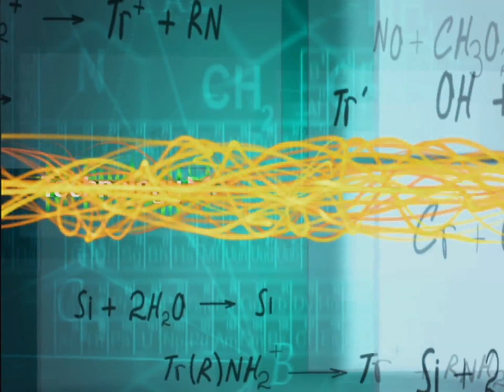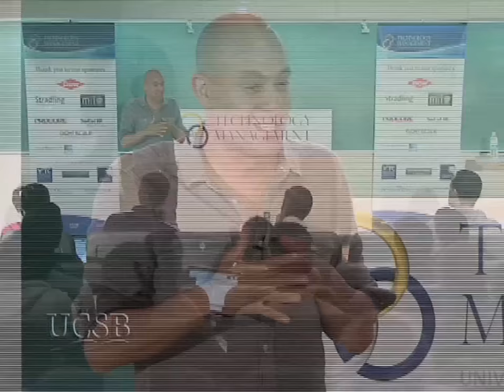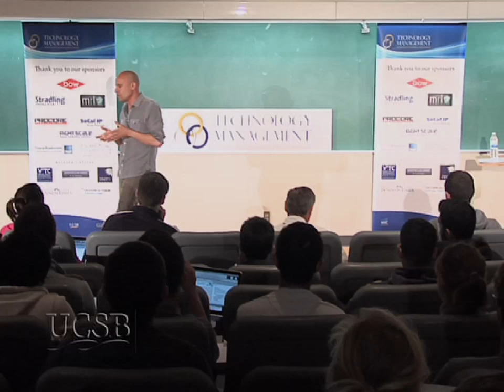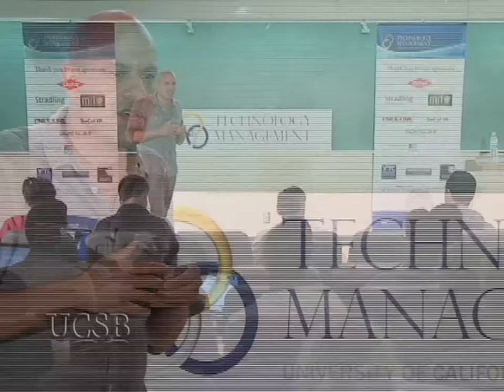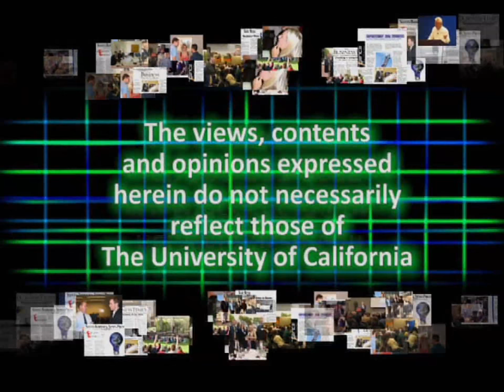Mark Douglas Founder President and CEO SteelHouse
Mark Douglas, President and CEO, SteelHouse Media. Former Vice President of Technology at eHarmony and Vice President of Engineering at the Rubicon Project, discuses how his experiences contributed to the creation of Steelhouse,an online advertising company. Series: "Technology Management Program" [11/2013] [Business] [Show ID: 25117]